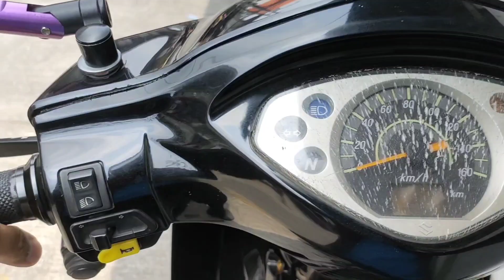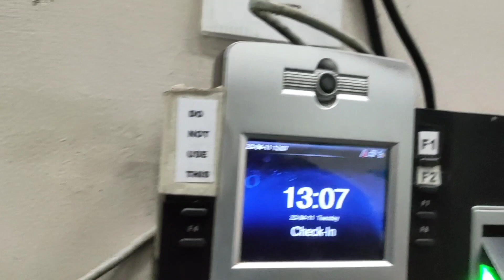Pasay going to BGC Taguig papasok na sa trabaho